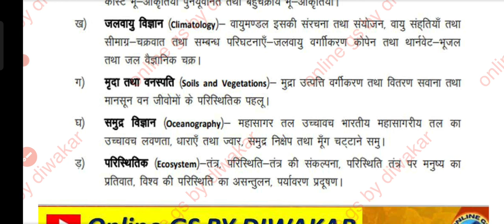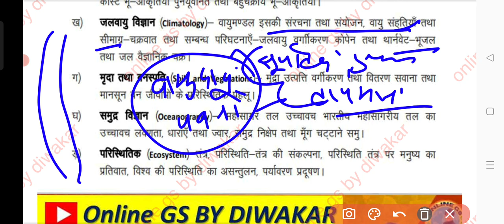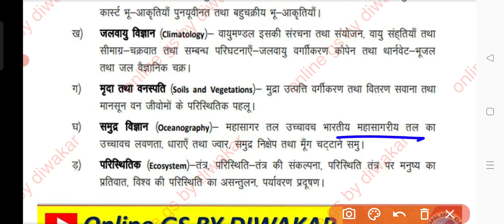भूआकृति विज्ञान || Geomorphology || JSSC PGT || GEOGRAPHY of Jharkhand Lecturer by Diwakar Sir